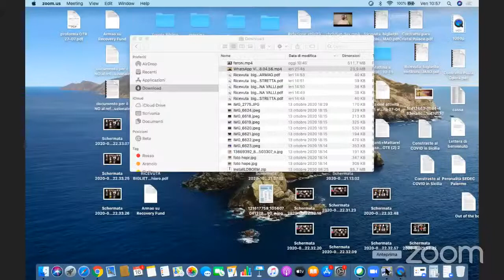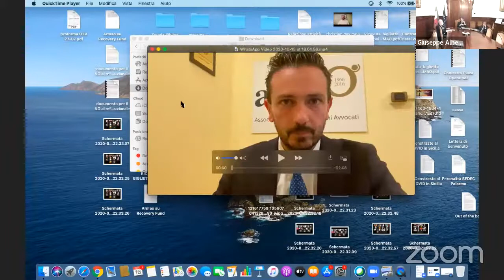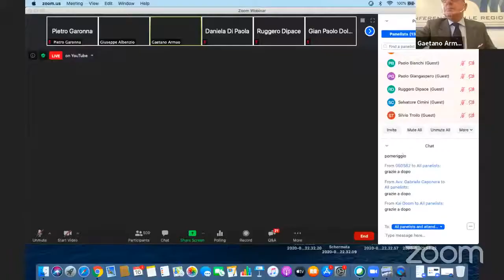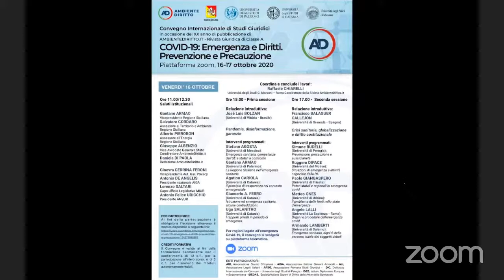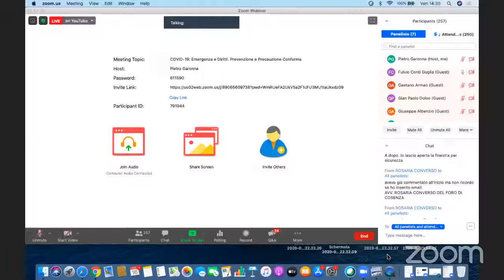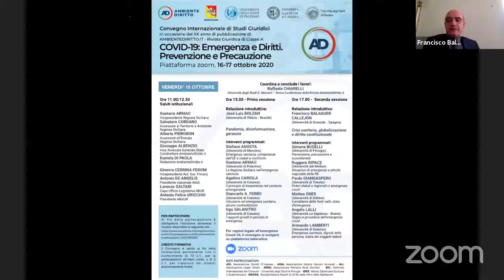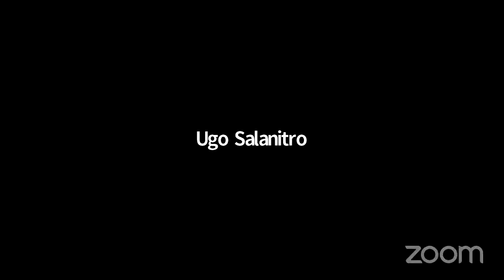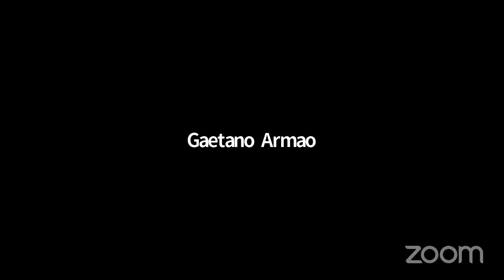COVID 19 Emergenza e Diritti Prevenzione e Precauzione Prima parte 1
Convegno Internazionale di Studi Giuridici in occasione del XX anno di pubblicazione di AMBIENTEDIRITTO.IT - Rivista Giuridica di Classe A
COVID-19: EMERGENZA E DIRITTI. PREVENZIONE E PRECAUZIONE.
AMBIENTEDIRITTO – REGIONE SICILIANA  - Università degli Studi di PALERMO – Università degli Studi di CATANIA – Università degli Studi di MESSINA
Piattaforma ZOOM: Necessaria l’iscrizione gratuita alla piattaforma ZOOM 16 – 17 Ottobre 2020
Coordina e conclude i lavori: Raffaele CHIARELLI
Università degli Studi G. Marconi – Roma Condirettore della Rivista AmbienteDiritto.it
VENERDI’ 16 OTTOBRE Saluti istituzionali
Gaetano ARMAO Vicepresidente Regione Siciliana
Salvatore CORDARO Assessore al Territorio e Ambiente Regione Siciliana
Alberto PIEROBON Assessore all’Energia Regione Siciliana
Giuseppe ALBENZIO Vice Avvocato Generale Stato – Condirettore AmbienteDiritto.it
Daniela DI PAOLA Redazione AmbienteDiritto.it
Ginevra CERRINA FERONI Vicepresidente Aut. Gar. Privacy
Antonio DE ANGELIS Presidente nazionale AIGA
Lorenzo SALTARI Capo Ufficio Legislativo MIUR
Antonio Felice URICCHIO Presidente ANVUR

0re 15.00 – Prima sessione
Relazione introduttiva: Josè Luis BOLZAN (Università di Vitória – Brasile) Pandemia, disinformazione, garanzie

Interventi programmati:
Stefano AGOSTA (Università di Messina):
Emergenza sanitaria, competenze dell’UE e statali a confronto Gaetano ARMAO (Università di Palermo):
La Regione Siciliana nell’emergenza sanitaria Agatino CARIOLA (Università di Catania):
Il principio di trasparenza nel contesto emergenziale Giancarlo A. FERRO (Università di Catania):
Istruzione ed emergenza sanitaria, alcune contraddizioni. Ugo SALANITRO (Università di Catania): I rapporti privati in periodo di emergenza.

Ore 17.00 – Seconda sessione
Relazione introduttiva: Francisco BALAGUER CALLEJÓN (Università di Granada – Spagna) Crisi sanitaria, globalizzazione e diritto costituzionale

Interventi programmati:
Simone BUDELLI (Università di Perugia): Prevenzione, precauzione e sussidiarietà
Ruggero DIPACE (Università del Molise): Situazioni di emergenza e attività negoziale della PA
Paolo GIANGASPERO (Università di Trieste): Poteri statali e regionali in emergenza covid
Matteo GNES (Università di Urbino): Il problema delle fonti nello stato d’emergenza
Angelo LALLI (Università La Sapienza – Roma): Organi e procedure dell’emergenza covid
Armando LAMBERTI (Università di Salerno): Emergenza sanitaria, dignità della persona, tutela dei soggetti deboli

Ore 9.30 – Terza sessione
Relazione introduttiva Josep Maria CASTELLÁ ANDREU (Università di Barcellona – Spagna – Membro della Commissione di Venezia del Consiglio d’Europa) La gestione dell’emergenza sanitaria

Interventi programmati: Michele BELLETTI (Università di Bologna): L’impatto dell’emergenza sull’economia: il bilanciamento tra diritto alla salute e diritto d’impresa
Paolo BIANCHI (Università di Camerino): I rapporti tra parlamento e governo nella pandemia
Salvatore CIMINI (Università di Teramo): La gestione statale dell’emergenza covid.
Gian Paolo DOLSO (Università di Trieste): La libertà di circolazione in tempi di coronavirus
Roberto MICCU’ (Università La Sapienza – Roma): I d.p.c.m. nella gestione dell’emergenza sanitaria

Ore 11.00 – Quarta sessione
Relazione introduttiva
Otto PFERSMANN (Direttore EHESS – Francia) L’emergenza sanitaria nello Stato Costituzionale di Diritto. Elementi di comparazione

Interventi programmati:
Elena BUOSO (Università di Padova): Prevenzione e precauzione nella gestione tedesca della pandemia Carlo MALINCONICO (Università di Salerno): Prevenzione e precauzione nella UE.
Saverio REGASTO (Università di Brescia): Rischio ed emergenza. Una prospettiva comparata.
Sara SPUNTARELLI (Università di Camerino): Giudice amministrativo ed atti amministrativi emergenziali
Silvio TROILO (Università di Bergamo): Le basi legali delle misure di contrasto della pandemia
Nel corso del convegno l’Editore Fulvio Conti Guglia presenterà la nuova collana i Quaderni di AmbienteDiritto e altre novità editoriali.

AMBIENTEDIRITTO.IT - Rivista Giuridica di Classe A